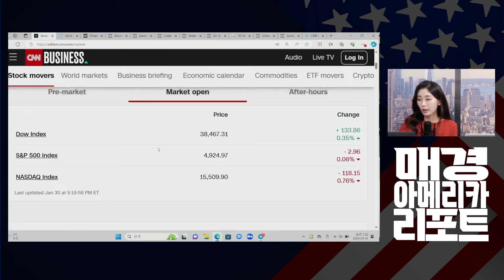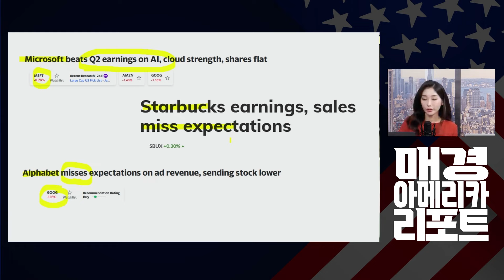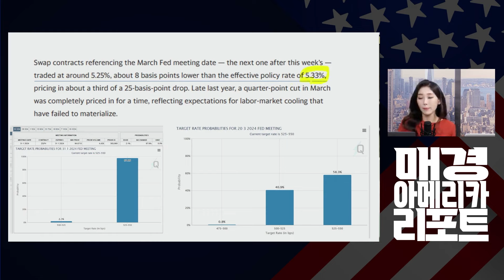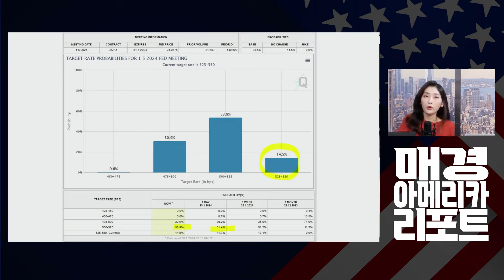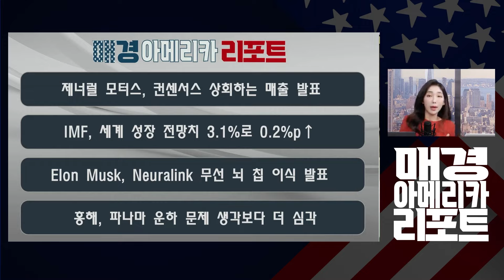[10분브리핑 0131] 마이크로소프트, 구글, AMD 실적발표 애프터마켓에서는...!!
매아리를 보면 돈 버는 방법을 압니다!

대륙을 넘나들며 돈 버는 정보!

매일 아침 오전 7시 20분
[매경 아메리카 리포트]에서
더 자세한 소식 들어보세요!